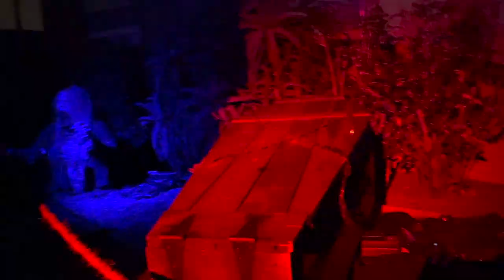Poison Oak Street Haunted House 2022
This is the 27th annual Halloween Haunted House walk thru.
Poison Oak Street is a haunted graveyard where rotted corpses and zombies rise from the dead. It is an intense walk thru haunted house with 30 animations and live actors.
This production takes about 2 weeks to set up with help from 3 good friends.
It takes two 60 gallon compressors to run the show. It's A LOT of air.
I build all the animatronic props and build the sound track for each one except for the 4 props from Home Depot and Spirit.
A fun Halloween spectacle for 2 nights that the community loves.